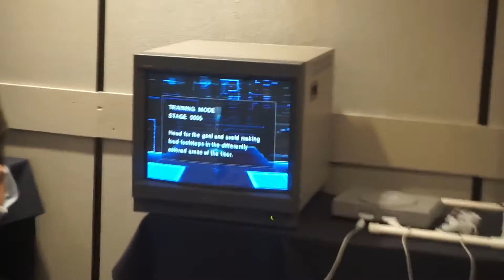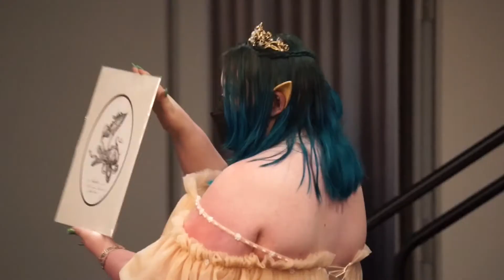CONvergence 2022 (Walkthrough Of Convention)By Anthony L Anderson The Great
all of the original audio in music is copyright on with legal Fair usage due to the event therefore should not be on technicality basis as copyright due to the fact that it has an event there's music in the background